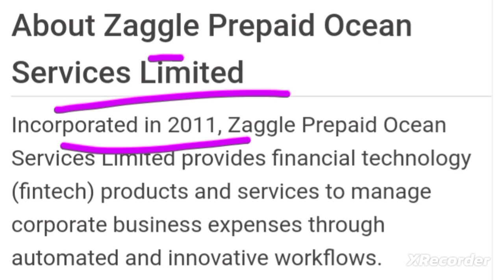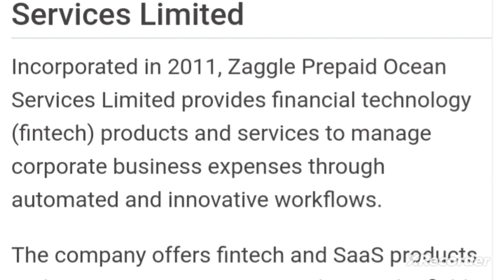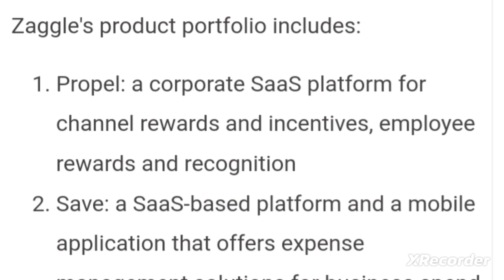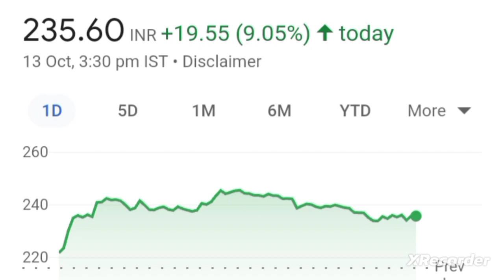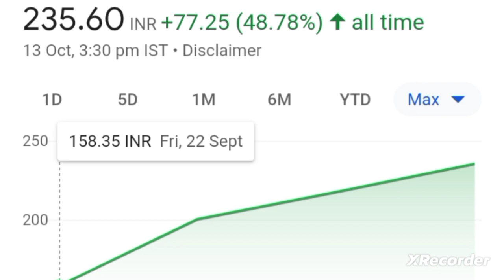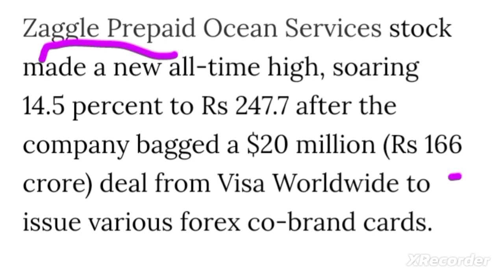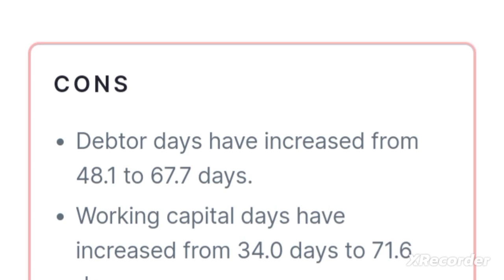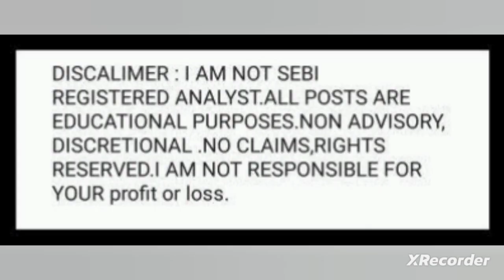💥😱 अभी तो सिर्फ सुरुवात है zaggle repaid ocean services share latest news today zaggle share news